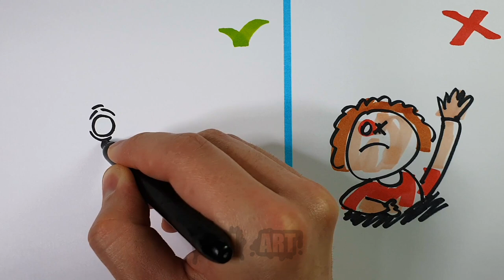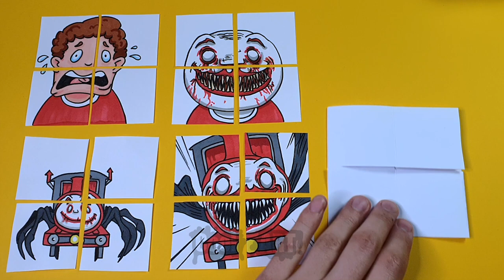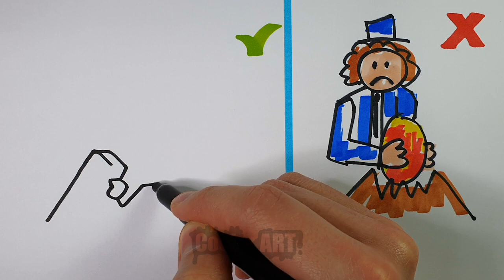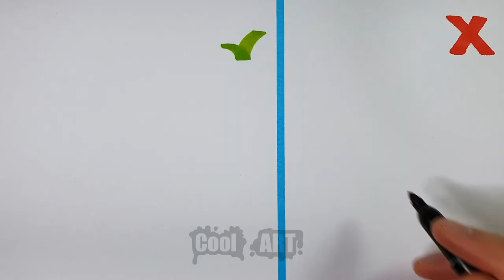MAGIC CRAFTS CHOO CHOO CHARLES & DO VS DON'T DRAWINGS | COOL ART VIDEOS YOU WONT BELIEVE